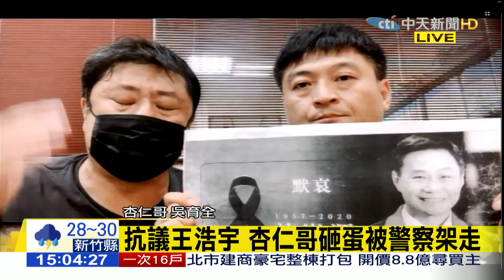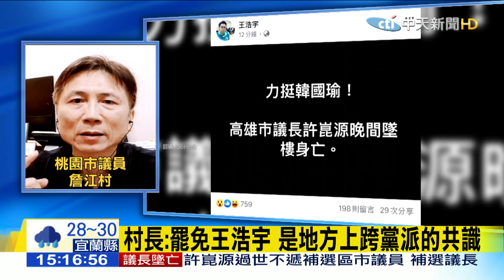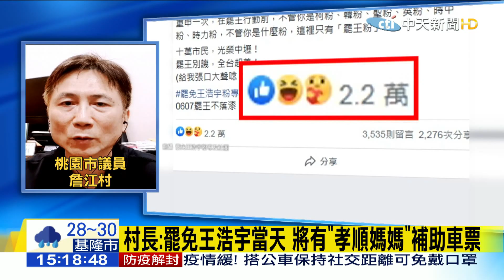【中天焦點新聞】王浩宇發文惹議！詹江村率民眾圍堵服務處砸雞蛋 杏仁哥遭警強押上車｜2020.06.08